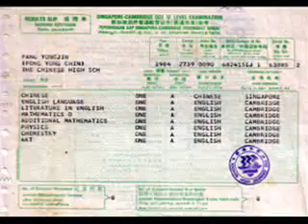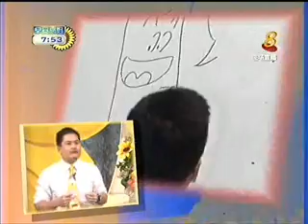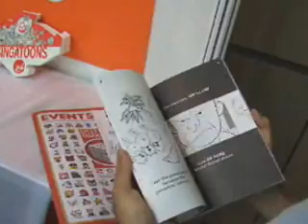Sir Fong Science Comics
Otto Fong, creator of the Science comic book Sir Fong's Adventures In Science, shares how growing up in the Singapore Education System inspired his new comic book.